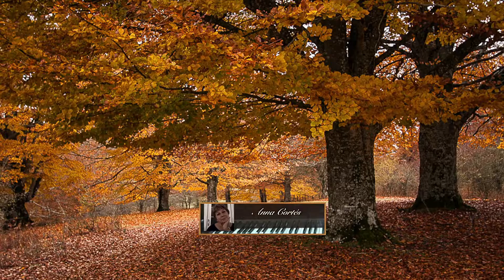Otoño1er Movimiento . Cuenta tus bendiciones. Antonio Vivaldi